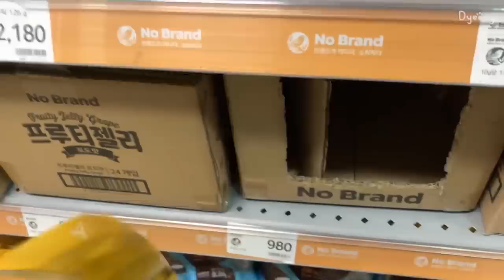ENG) 간식 창고 채우고🍬 수제 단무지 만들기, 불닭 새송이와 건강한 시금치 파스타 해먹는 자취생 일상🥗ㅣ상추전, 치킨샌드위치, 엽떡, 열무비빔밥, 낙지볶음, 시금치덮밥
[영상 속 정보]
칼 - 도루코 야채칼 165mm
도마 - 샌드박스에서 제작해주신 선물
채칼 - 쿠팡 스마트 채칼 6종세트
프라이팬 - 로벤탈 아보카도(녹색)
자전거 - 삼천리 자전거 에스라인 4 네오 라이트핑크

[👚정보]
초코파이마켓 - 블루베리 크림맛 원피스
룩앤무드 - 앙버터 pk카라 맨투맨 롱원피스
체크 잠옷 - 지인분의 선물로 정보가 없어요😥
스위트피 - 리본 레이스 깅엄체크 원피스
까사델마리 - 레트로 플라워 패턴 잠옷원피스
코디제이 - 스트링 반팔아노락 베이지
녹색 니트 - 오프라인 구매로 정보가 없어요😥